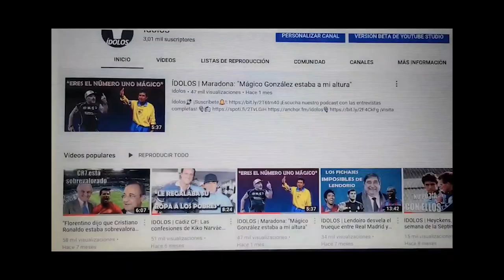¡ÉPICA ANÉCDOTA de FUTRE! El día que Berlusconi amañó el Balón de Oro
Paulo Futre narra cómo charló con el expresidente del AC Milán Silvio Berlusconi sobre el Balón de Oro que finalmente no alzó.